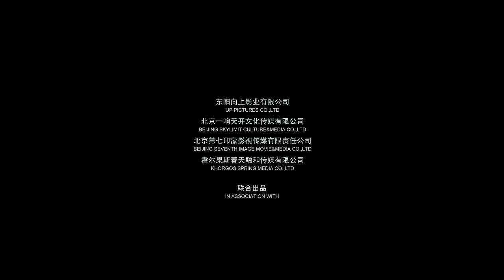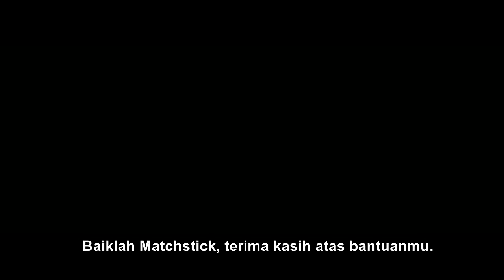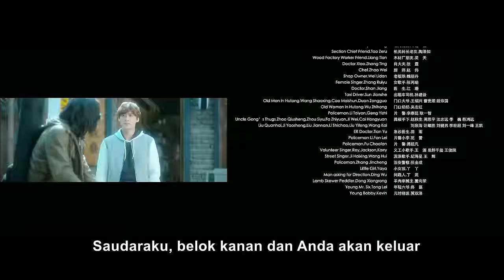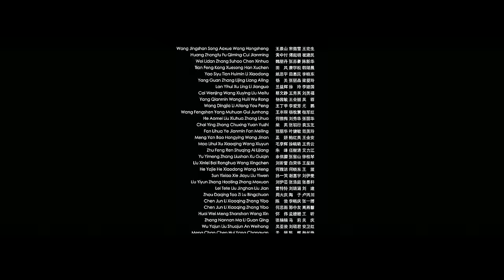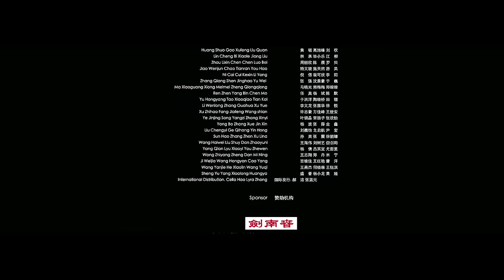【INDO SUB】 Asian Film Awards | Mr.Six | Drama China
Mr. Six, bajingan yang dulu terkenal yang enggan beradaptasi dengan perubahan drastis dalam masyarakat, hidup dengan mudah di jalur. Suatu hari, Tn. Six memiliki konflik yang parah dengan putranya Xiaobo yang meninggalkan rumah dengan marah. Namun, Xiaobo terperangkap dan ditahan oleh Xiaofei, pemimpin baru hooligan. Untuk menyelamatkan putranya dan meminta maaf kepadanya, Mr. Six mencoba menangani para hooligan.
Dia berusaha menghadapi masalah dengan metode dan keyakinannya sendiri. Tetapi dia menemukan waktu telah berubah dan kesehatannya memburuk karena dia didiagnosis menderita penyakit arteri koroner. Pertikaian antara ayah dan anak, pasukan lama dan baru tidak dapat dihindari. Selama penyelidikan menyeluruh, ia menemukan bukti terhadap hooligan, jadi ia memutuskan untuk melawan mereka sendirian.